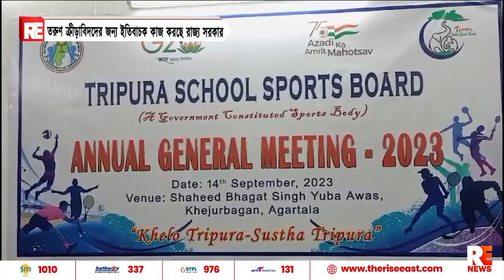তরুণ ক্রীড়াবিদদের জন্য ইতিবাচক কাজ করছে রাজ্য সরকার